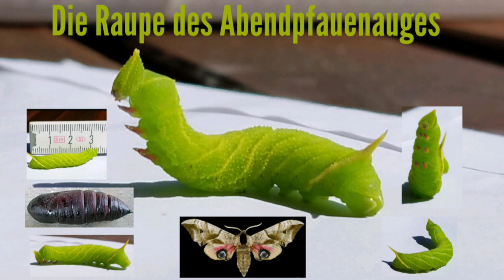Die Raupe des Abendpfauenauges